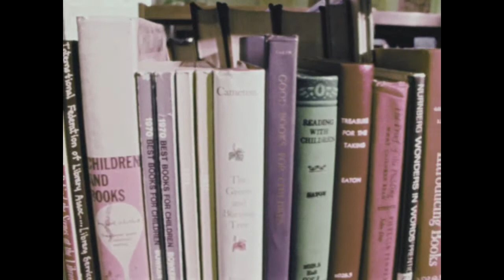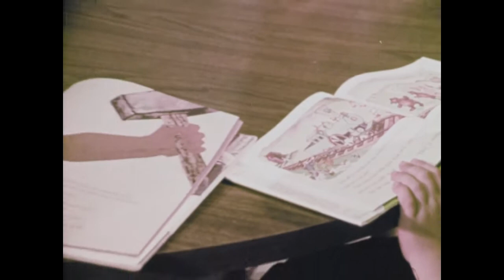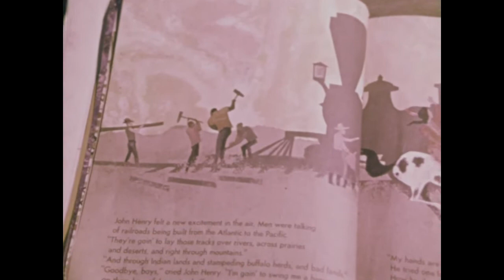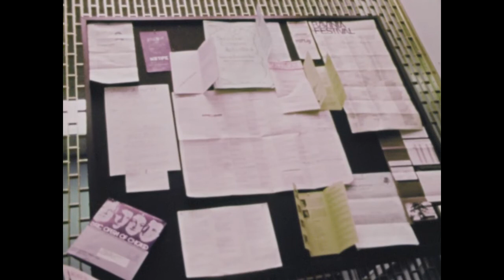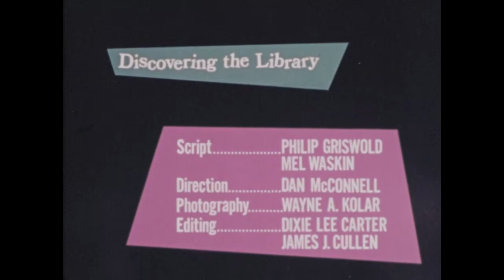Discovering The Library (2ed, 1975)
Shows young children that libraries can be fun and interesting places. Explores different kinds of learning materials, such as records, books, magazines, films, displays, and puppet shows, which are featured at the library. For primary grades.